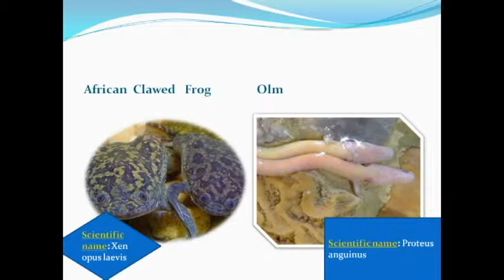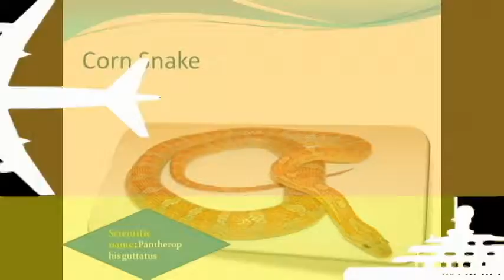ALYA IRDINA & AKID DANISH